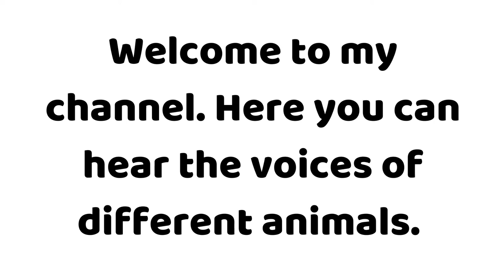🐈😻 How does a cat sounds 😻🐈